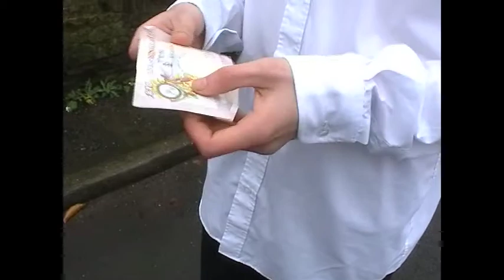T:MAC Showcase 2005: Chris Atty's "The Price of Freedom" GCSE Media Studies ( Film Opening )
T:MAC Showcase 2005 : Chris Atty's "The Price of Freedom" GCSE Media Studies, Year 11 Film/Movie Opening Sequence, Practical Production Coursework

Turton High School Media Arts College Presents
In Association with the Media Department

"The Price of Freedom"

Director: Chris Atty

Starring: Chris and Marcus Atty

Software Used: iMovie

Media Department @ T:MAC (Turton Media Arts College)

Turton High School   |   Turton sixth form

Media Arts Specialist Status since 2001